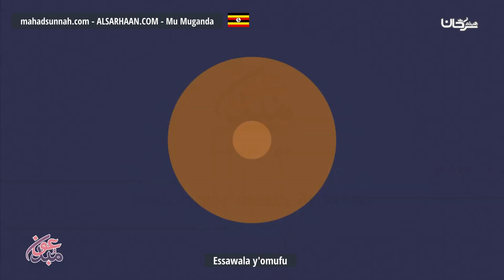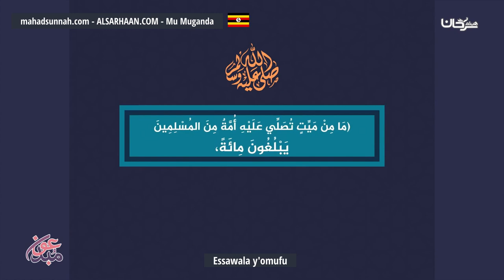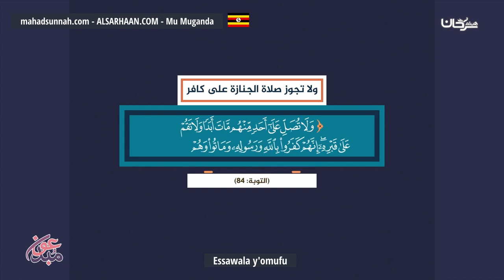Essawala y'omufu صلاة الجنازة